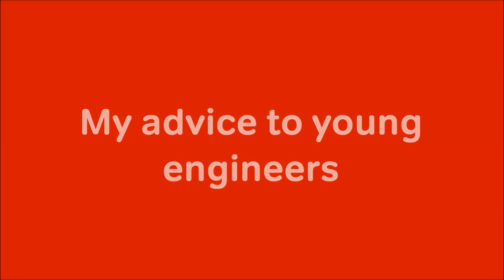Satkeerthi M, CTO - Karnataka Circle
Satkeerthi, CTO - Karnataka Circle talks about her experience in Networks, Challenges and what Young Network Engineers should be looking for